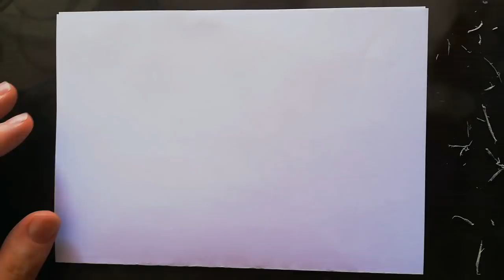SATRANÇ Sorusunu ben şöyle çözdüm arkadaşlar..🤔